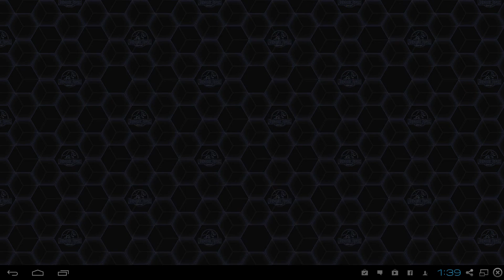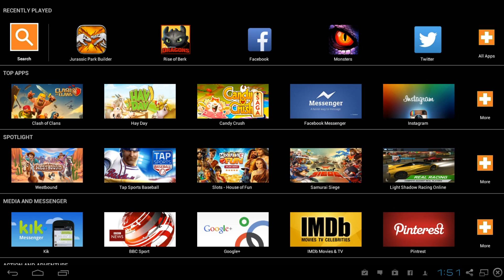Jurassic Park Builder | Ep.55 - New Tournament Season!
Season 1 of the Jurassic Park Builder Tournament mode has come to a close, can we go better than Gold this time around?